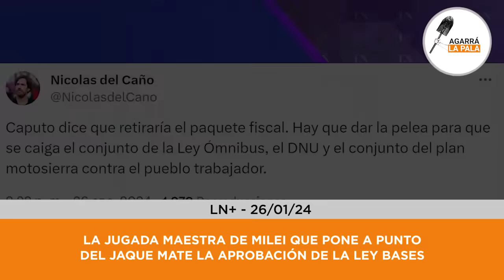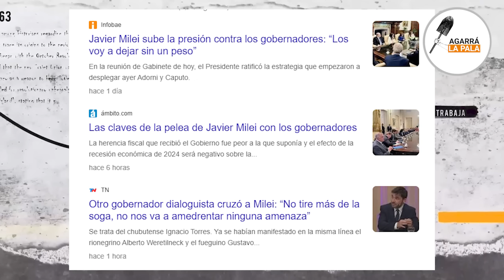LA JUGADA MAESTRA DE MILEI QUE PONE AL BORDE DEL JAQUE MATE A LA CASTA CONTRA LA LEY BASES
El ministro Luis Toto Caputo anunció que se decidió retirar el capítulo fiscal de la Ley Bases para facilitar su aprobación, ya que muchos diputados y gobernadores no tendrán excusas para apoyar dichas reformas que plantea el Presidente Milei.